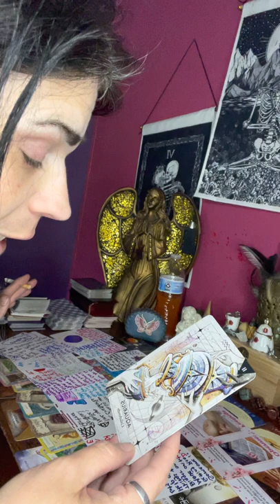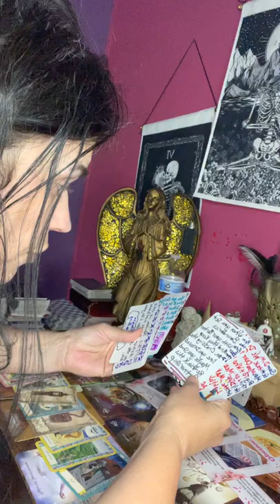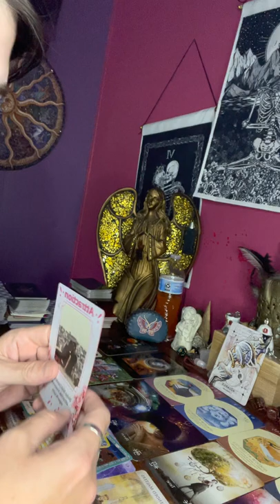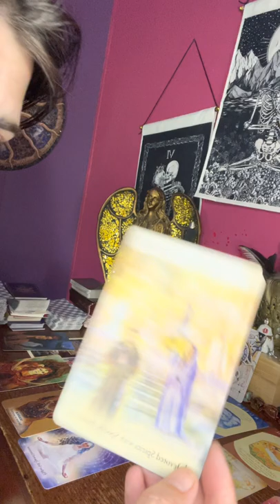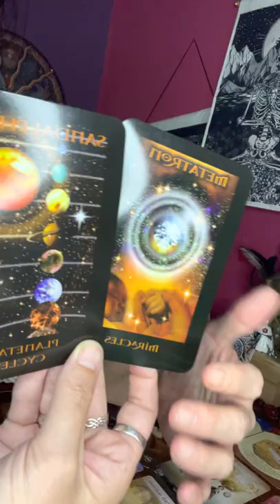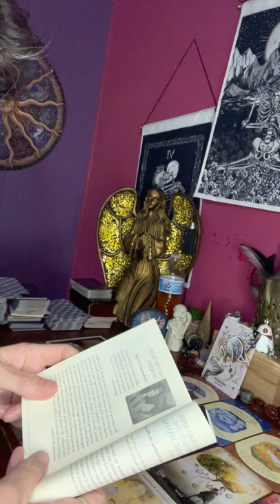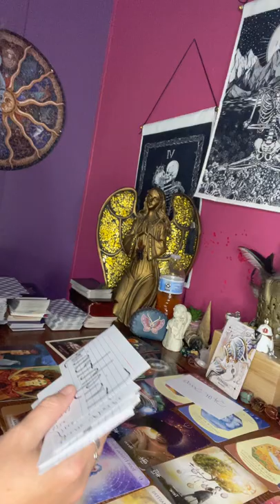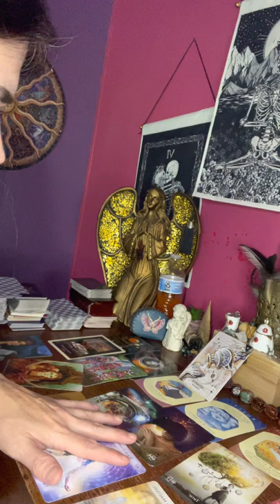aquarius your twin ray & twin flame 🔥 wants to talk to you today, 😝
⚠️⚠️no one ☝️ has my permission to copy my work ✍️ as if they had to live my life, but yet can’t explain what happened to you. Your going down people out here that steals my story.

⚠️⚠️Remember that energy is fluid. It could pertain to now or in the future or maybe could have done passed by. Just use your common sense when listening 👂 to any reader here on YouTube. Also u can tell who the fake & phony readers are by how they say a hit man is going on in the collective & yet she’s not a chosen one like me to say anything about insest in the family, or rape, or u can’t steal my football card & act like you made that up when it was me Ms Goddess, you better watch cause ur stepping into some shit u wish u never would have stepped in. Now steal that card so everyone knows ur a fraud cause I have that in my bull shit deck as u call it, lol 😆😉